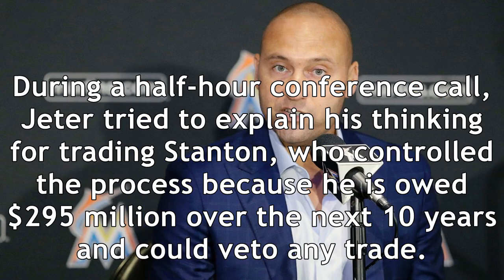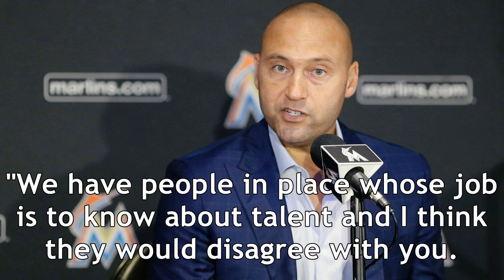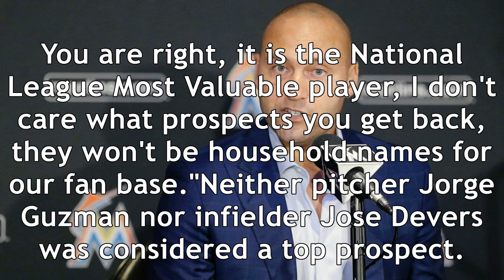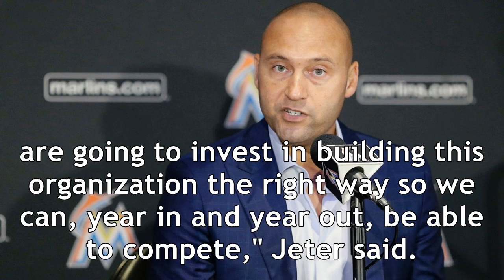Derek jeter defends miami marlins' handling of giancarlo stanton trade to new york yankees